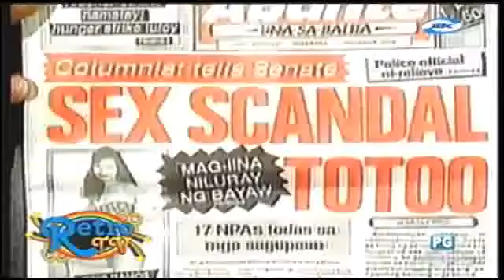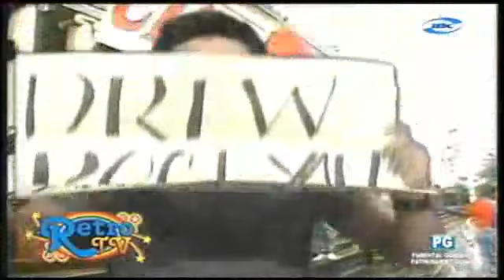Retro TV: Sic O'Clock News [11-MARCH 2019]